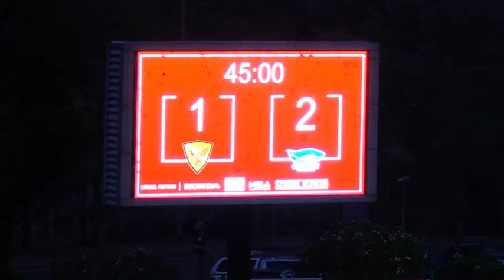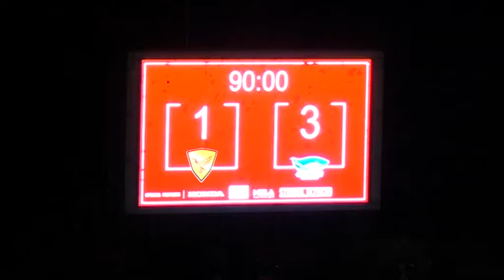ไฮไลท์ ฟุตบอล ไทยลีก 1 | ไทยฮอนด้า ลาดกระบัง เอฟซี - ชลบุรี เอฟซี | 29 เม.ย. 60